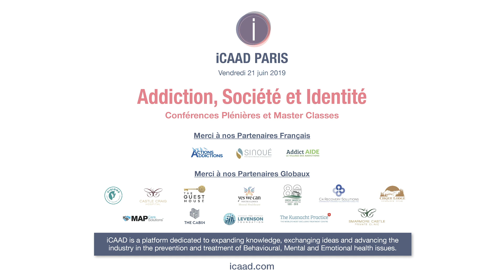The Chemsex Debate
Stuart Fenton and Fred Bladou presenting at iCAAD 2019 Paris